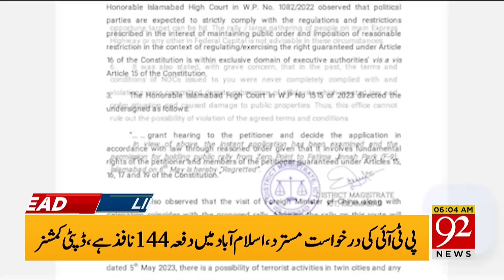Bilawal Bhutto Vs Indian Foreign Minister | Headlines | 06:00 AM | 06 May 2023 | 92NewsHD